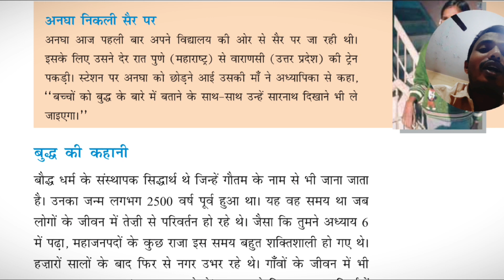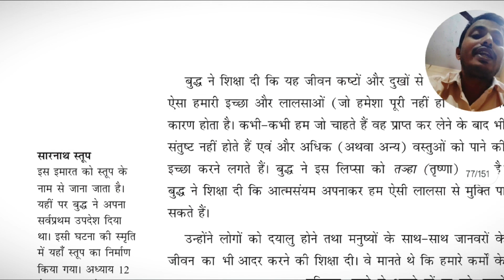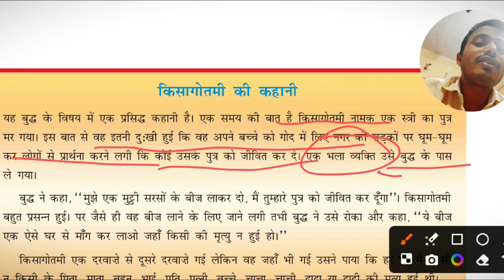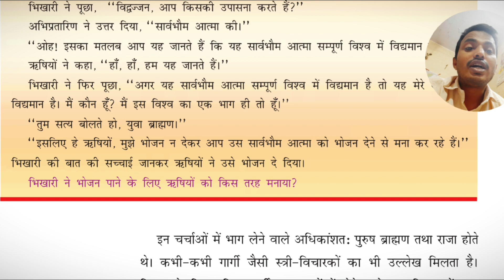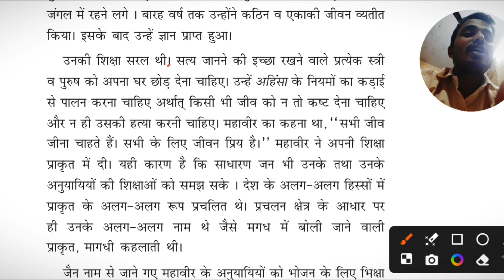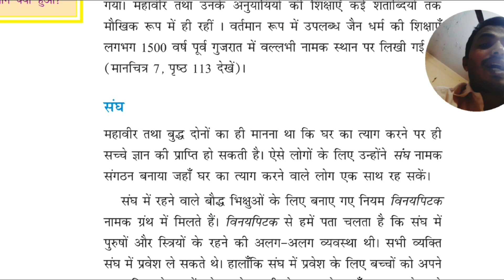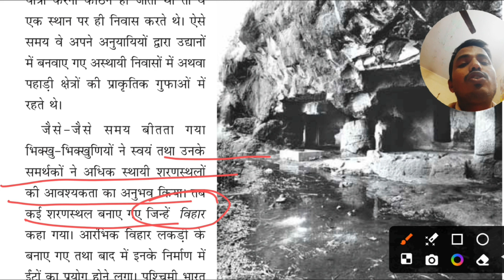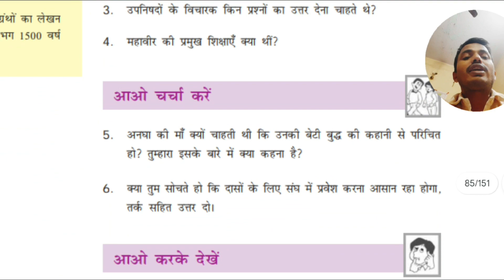NCERT History Class 6|हमारे अतीत भाग-1|Ch-7: नए प्रश्न नए विचार